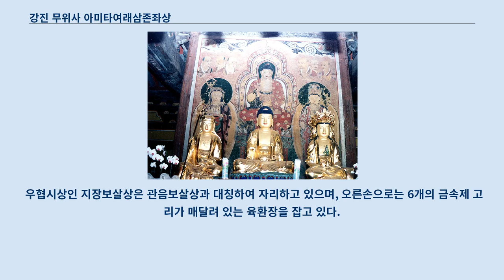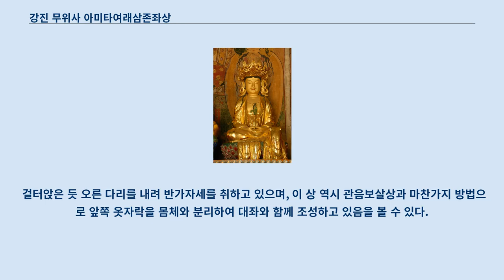강진 무위사 아미타여래삼존좌상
강진 무위사 아미타여래삼존좌상(康津 無爲寺 阿彌陀如來三尊坐像)은 전라남도 강진군 무위사 극락보전에 있는 조선시대의 삼존불이다.
 2001년 8월 3일 대한민국의 보물 제1312호로 지정되었다.
 통견의(通肩衣)에 하품중생인을 짓고 있는 본존불상은 연화대좌와 불신을 하나의 나무를 사용하여 조성한 아미타불로, 건장한 체구에 넓은 무릎을 하여 안정감이 있다.
 전반적으로 고려 후반기의 단아 양식을 따르고 있으면서도 미소가 사라져 근엄해 보이는 둥글넓적한 얼굴에 약간 앞으로 구부린 자세, 쳐진 가슴, 간략화하고 정형화된 옷주름, 가슴 아래로 가로지르는 승각기의 평행 띠주름, 금구장식의 소멸 등 조선 초기 불상들에서 새롭게 나타나는 양식적 특징을 함께 갖추고 있다.
 관음보살상은 본존불과 거의 동일한 양식적 특징을 보여주는 좌협시상으로 머리에는 화려한 금속제 보관을 쓰고 있으며, 양어깨 위로는 굼슬거리는 보발이 흘러내리고 있다.
 선정인 모양의 두 손으로는 보병을 받쳐들고 있으며, 가슴에는 1조의 간단한 가슴장식이 되어 있다.
 앉은 모습은 왼다리를 내려 반가자세를 취하고 있으며 대좌와는 별도로 조성되었다.
 앞쪽의 옷자락 또한 몸으로부터 흘러내리지 않고 대좌와 함께 조성됨으로써 몸체와 분리되는 특색이 엿보인다.
 우협시상인 지장보살상은 관음보살상과 대칭하여 자리하고 있으며, 오른손으로는 6개의 금속제 고리가 매달려 있는 육환장을 잡고 있다.
 세상 가운데 비교적 갸름한 형태의 얼굴로 머리에는 두건을 썼으며, 가슴에는 1조의 가슴장식이 되어 있다.
 걸터앉은 듯 오른 다리를 내려 반가자세를 취하고 있으며, 이 상 역시 관음보살상과 마찬가지 방법으로 앞쪽 옷자락을 몸체와 분리하여 대좌와 함께 조성하고 있음을 볼 수 있다.
 고려 후기 불상 조각 양식의 계승과 함께 조선 초기 불상 양식의 정립이라는 과도기적인 성격의 이 삼존상은, 1934년 보수시 발견된 전라남도 장흥보림사삼층석탑(국보 제44호) 석탑지(石塔誌) 내용 중의 "성화십사년무술사월십칠일(成化十四年戊戌 四月十七日)……무위사조주불(無爲寺造主佛)…"과 관련지어 볼 때 1478년 조성이 확실시되어 조선 초기 불상연구에 귀중한 자료이다.